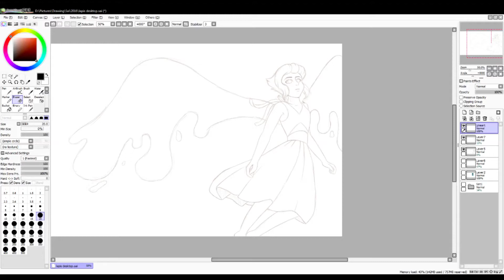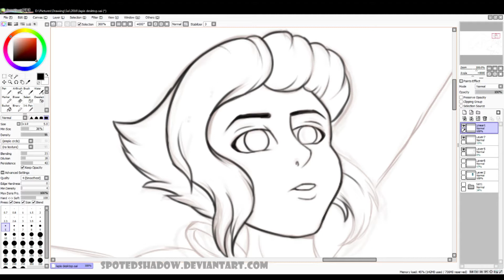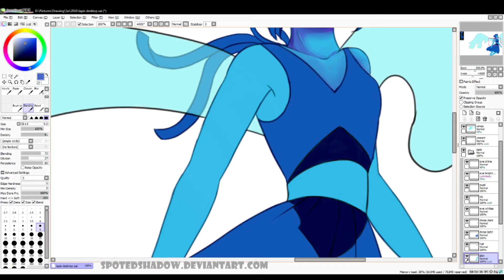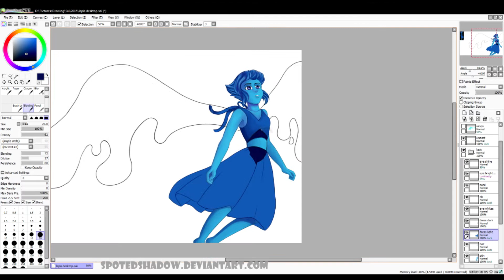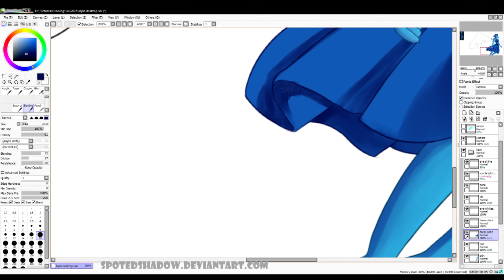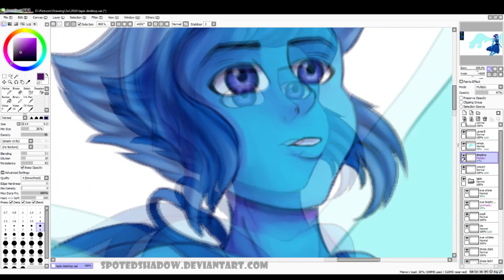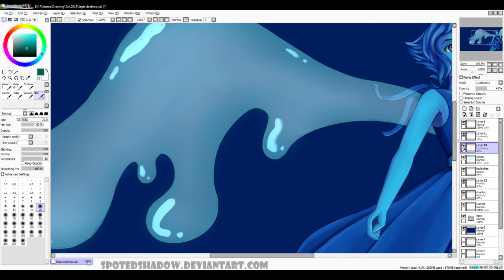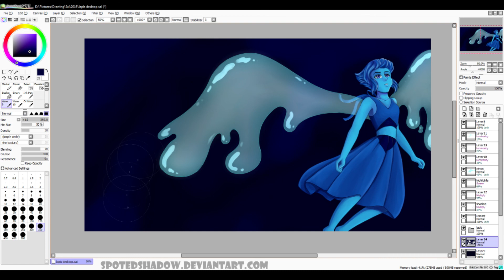Lapis Lazuli - Speedpaint (Steven Universe)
I'm not sure why but out of all the Steven Universe characters i always have the most fun drawing Lapis, I think its something to do with the flowy dress or the cool water wings? I tried drawing a picture like this on a few different occasions but none of them really came out until this one. For some reason the video ended up with a black bar on the bottom but i guess things like that are to be expected when you switch programs ^_^' However with using my new editing software i'm actually able to edit out portions of the video to cut down on their length so hopefully you guys don't mind me cutting out some portions of the recording to make things shorter

Time Taken: 3 Hours
Programs: Paint Tool Sai
Recording Program: OBS
Editing Program: Sony Vegas Pro 13

Electro-Light - The Ways (feat. Aloma Steele)

Sex Whales & Roee Yeger - Where Was I (feat. Ashley Apollodor)